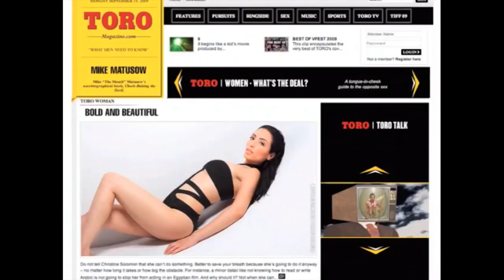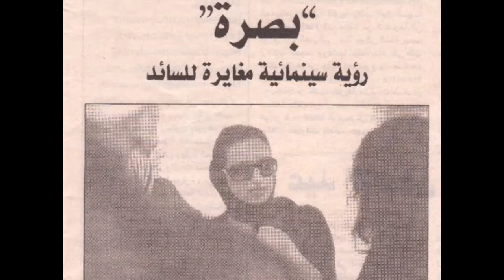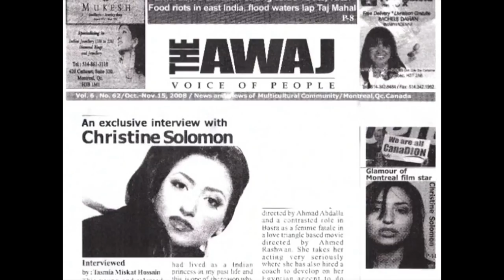CHRISTINE SOLOMON - TALKS ABOUT HER INTERNATIONAL ACTING CAREER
Actress Christine Solomon talks to us about her acting career and the difference between the Canadian and Middle-Eastern acting industries.